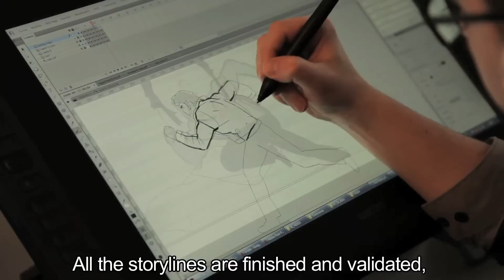LASTMAN - The Animated TV Series (Kickstarter video)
LASTMAN, THE ANIMATED TV SERIES

Meet the young Richard Aldana, 10 years before he kicks everyone’s ass in the comic book Lastman. Follow his adventures over 26 episodes - a total of more than 5 hours of animation - full of fighting, gangsters, and paranormal activity!

HELP US ON KICKSTARTER TO SAVE THE LAST 12 EPISODES !

Directed by Jérémie Périn.
Animation by Je Suis Bien Content studio.
Produced by Everybody On Deck.

LASTMAN, la série TV animée !

La jeunesse de Richard Aldana, 10 ans avant qu'il ne vienne tout casser dans la BD Lastman !
26 épisodes, plus de 5 heures d'animation mêlant baston, gangsters et surnaturel.

AIDEZ-NOUS SUR KICKSTARTER POUR SAUVER LES 12 DERNIERS ÉPISODES !

Réalisation : Jérémie Périn.
Animation : Je Suis Bien Content.
Production : Everybody On Deck.